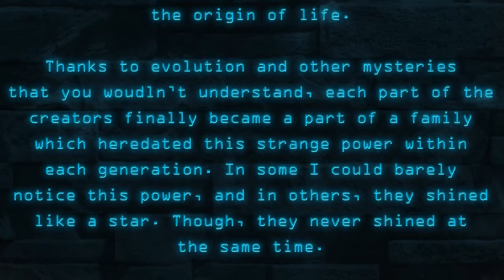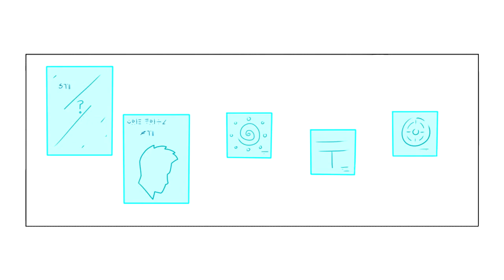To The Atlas Prologue : A Short Collaborative Animation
This is an animation I have been working on for the past 2 weeks, I have basically taken @Pixel_Mariachi 's comic drawings to make it animated. All credit for the drawings go to Pixel_Mariachi

This is pretty different from what I usually do but I've worked hard on this, sorry if you do not like it.

► Martyn Laur - Forever

► "Collapse" myuu